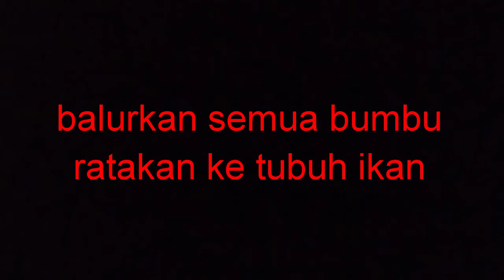Kepala Salmon Bakar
Bumbu :
Kepala salmon
Jeruk lemon
Merica
Kecap
Garam

Cara membuat :
Balurkan garam dan merica bubuk ke kepala ikan, panggang kepala ikan di wajan grill. Balik ikan saat sudah matang. Tambah kecap . Tunggu beberapa saat. Angkat , siap dihidangkan

Video baru tiap hari